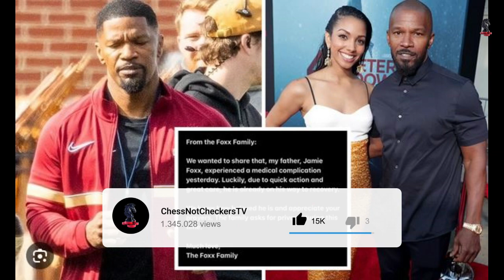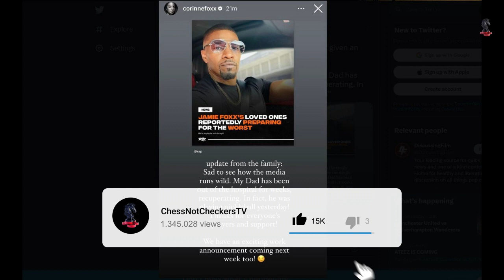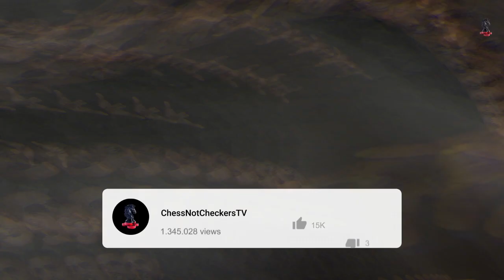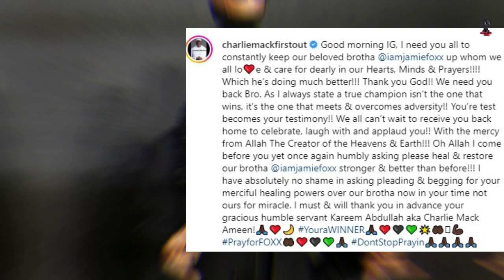Jaime Foxx Plays Pickleball In Chicago (Health Update)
Share your perspective below, and let us know what you think.

30 Day Food Supply (Lasts Up to 25 years) Stock up and Stay Ready!